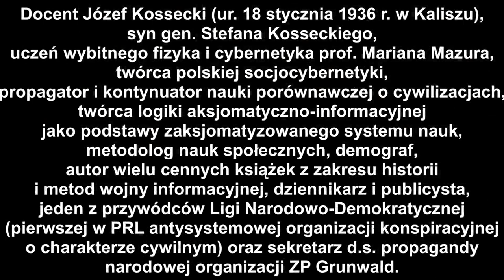Wykład NAI pt: Cywilizacja Łacińska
NAI
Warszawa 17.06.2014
Cybernetyka Społeczna
doc. Józef Kossecki
wykład pt:
Cywilizacja Łacińska.